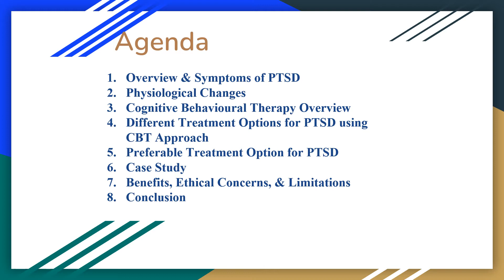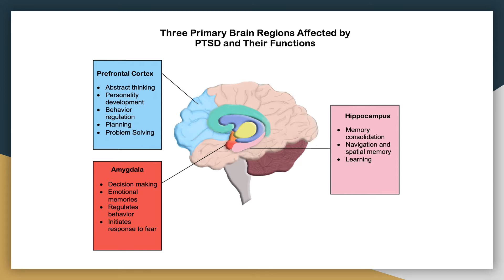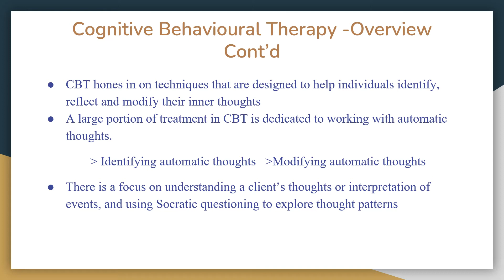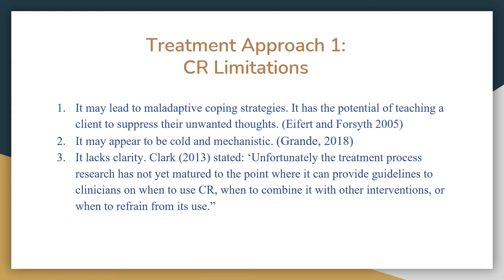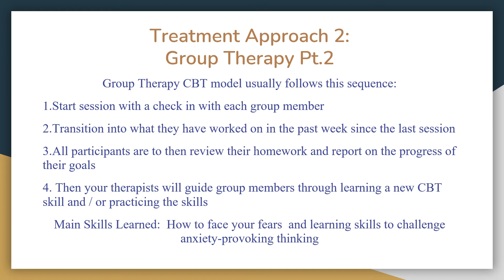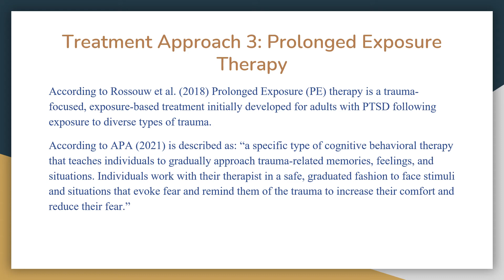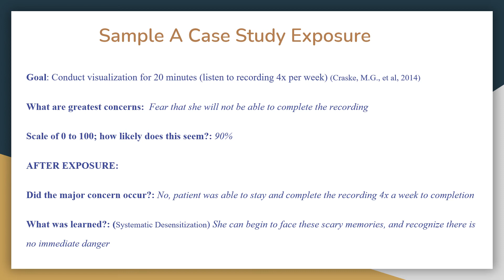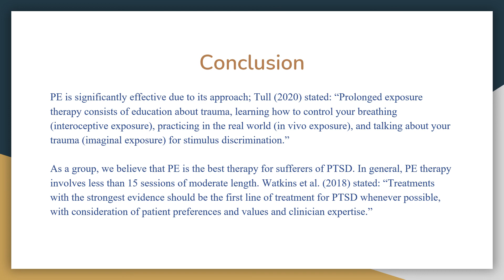Cognitive Behavioural Therapy (Exposure Therapy) - TX Protocols for Post Traumatic Stress Disorder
Post Traumatic Stress Disorder (PTSD) is a syndrome that may affect an individual that has experienced a traumatic event. What is classified as "trauma" will be different from individual to individual. No one is immune to PTSD; and those with PTSD will avoid situations which trigger and evoke memories and emotions associated with the trauma.

Individuals will experience changes in bodily and brain function, and can expect to become overly sensitive and triggered easily making it difficult for the individual to distinguish between a truly dangerous situation and one of little to no danger.

This presentation will review the mechanisms of PTSD and explore common treatment methods to assist one with PTSD to regain freedom and life satisfaction. We have identified Exposure Therapy as the treatment of choice for PTSD and have provided review of the Pavlovian theory as a foundation, a Case Study, Exposure Activity examples, benefits and limitations of its use.